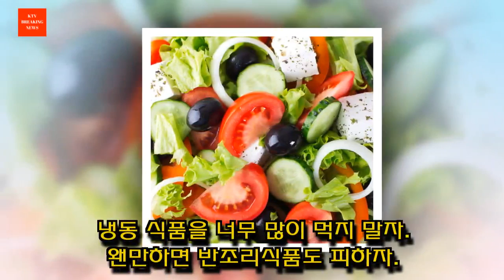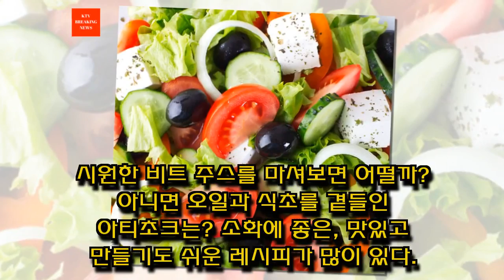5가지 변비 치료법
변비는 우리 누구나 흔하게 경험한다. 변비에 관한 TV 광고 중에는 심각한 부작용을 야기시킬 수 있는 것도 섞여있다. 하지만 변비의 불편에서 벗어나 간단하게 변비를 치료할 수 있는 방법이 있다. 오늘은 변비 치료법 에 관해 알아보자!